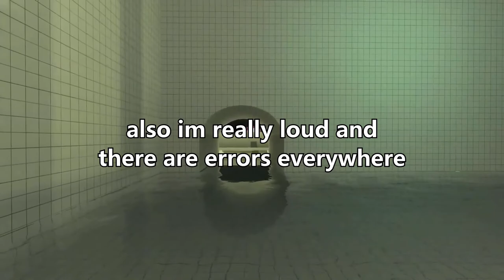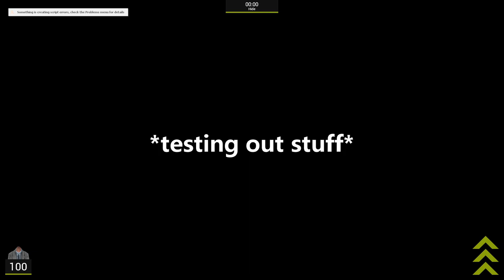Plague & Roach Can't Beat Goku! | Funny Prophunt Moments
Friends:
Rapscallion (Cockroach): ?